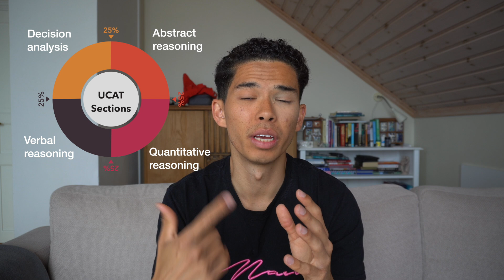How to Prepare for the UCAT - EVERYTHING YOU NEED TO KNOW!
➢The Kaplan Book

Timestamps:
0:00 Intro
1:16 The resources that I used
6:54 My score

Whats up guys! My name is Kenji and I am currently a medical student at King's College London after graduating from the University of Birmingham with a Bachelor's degree in Medical Science (BMedSci). In this video, I explain to you how I prepared for the UCAT admissions exam for medical school.